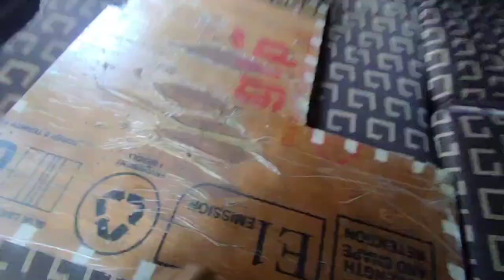Truck driver cooking👨‍🍳 😁/ट्रक के अंदर बनाया खाना /Life of Indian truck driver👨‍🍳/nittan vlogs